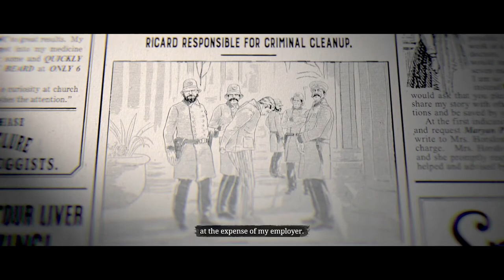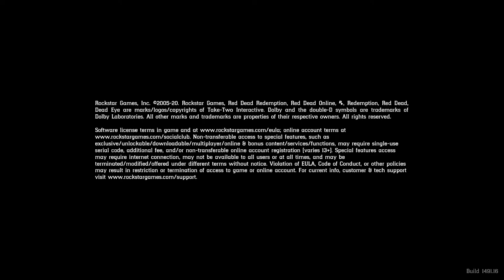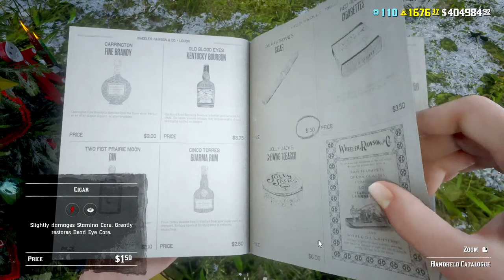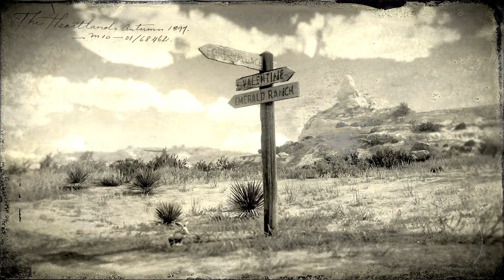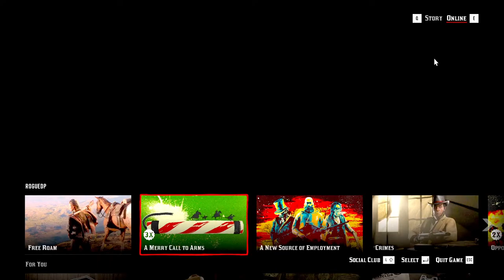Red Dead Online | Live Stream 🟡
Hello everyone, 🤗💛💛

  🖥️ PC SPECIFICATION 🖥️
AMD Ryzen™ 5 3600 (Processor)
XPG 16GB (8GBx2) DDR4 3200MHz (RAM)
GeForce RTX™ 3060 Ti GAMING OC 8G (GPU)
LG Ultra Gear 24 inches 1920 x 1080 Pixels 144Hz (Monitor)
DEEPCOOL GAMMAXX 400XT LED CPU (Air Cooler)
Corsair Carbide Series 175R RGB (CABINET/ CASE)
   🟡 PERIPHERAL🟡
Corsair HARPOON RGB (Mouse)
Zebronics Zeb-Max Pro Mechanical Gaming (Keyboard)
Razer BlackShark V2 X (Headphone)
Redgear Pro Wireless Gamepad (Controller)
Smart Speaker (Alexa)

Thankyou ;) ❤️❤️

🟡 Tags 🟡